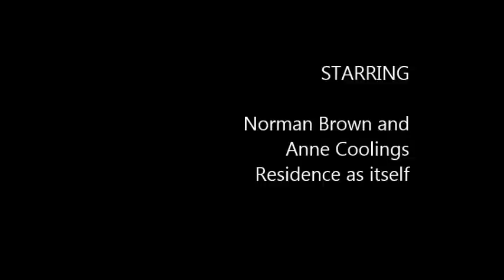Cooling Brown Movie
204 Ferris Hill Road New Canaan, CT.